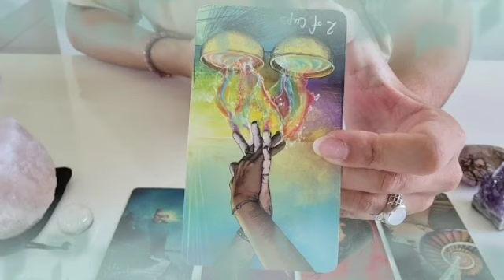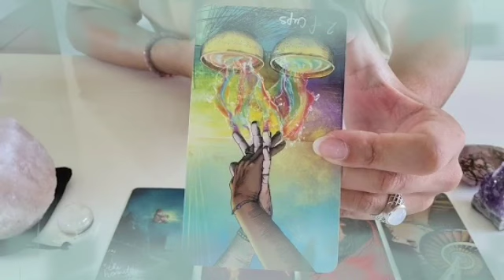برج الجوزاء ♊ من 12 إلى 22 يوليو 2022 💥 مكالمه هامة☎️انتصار على خصمك👌رجوع للمنفصلين🤲استلام ارباح🤫